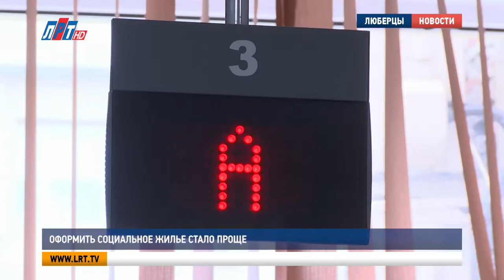Оформить социальное жилье стало проще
Получить социальное жилье стало проще. Теперь для этого не нужно обращаться в администрацию округа или МФЦ.

Самостоятельно подать заявление можно через Портал государственных и муниципальных услуг Московской области.  Получить жилье по договору социального найма имеют право малоимущие семьи Подмосковья, которые проживают на территории региона не менее пяти лет и нуждаются в улучшении жилищных условий. Для получения услуги нужны паспорт и документ подтверждающий, что заявитель и члены его семьи являются малоимущими. Чтобы найти услугу на сайте, нужно зайти в раздел «Гражданам», далее «Дом и ЖКХ» - «Поддержка». Заявление рассмотрят в течение 20 рабочих дней.